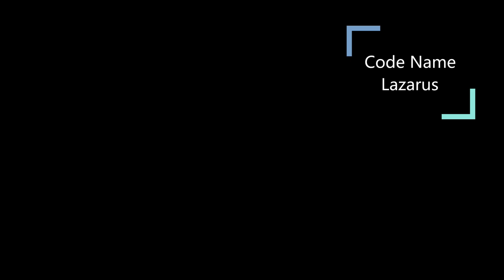Code Name Lazarus - PCA The Return